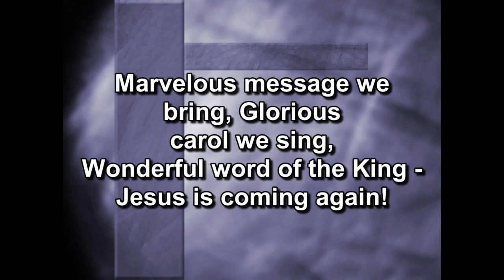Jul 10, 2022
Today, Pastor Ed conitunes our discussion about "the Transformation of Paul".